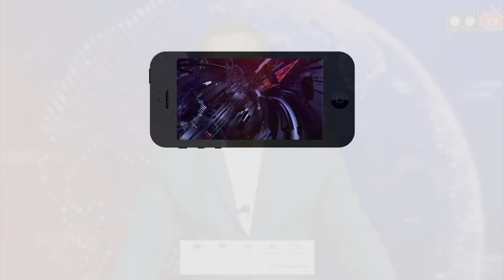Deputy CM Post Giving To Jagan Favorite Minister | జగన్ మెచ్చిన మంత్రికి డిప్యూటీ సీఎం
జగన్ మెచ్చిన మంత్రికి డిప్యూటీ సీఎం